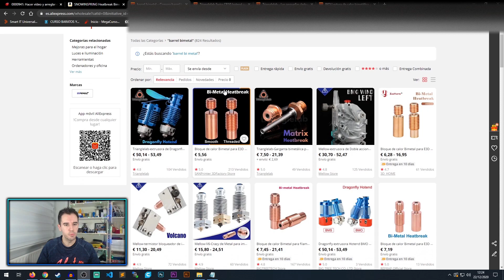🔨 MEJORAR EXTRUSOR de ARTILLERY GENIUS con BARREL BIMETAL ✅ (Haz esto YA!!)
Cómo instalar un BARREL BIMETAL de la marca Trianglelab en la Artillery Genius y Artillery Sidewinder.

⭐ IMPORTANTE!!! Es recomendable después de este cambio hacer un test de retracciones y una calibración del PID. Te dejo aquí los vídeos:

👉 Fijador de tornillos y tuercas
👉 Barrel Bimetal AliExpress
👉 Barrel Bimetal Amazon
👉 Tubo Capricorn AliExpress
👉 Tubo Capricorn Amazon
👉 Artillery Genius 2021

😊 Además sígueme ya en Insta 👈 y ten acceso anticipado a todas las cosas que no publico en YouTube !!!

💋 Si creas una cuenta de letyshops y haces cualquier compra de más de 30 euros en un periodo de 30 días, te regalan 5 euros GRATIS

👉 Elegoo Mars
👉 Anycubic Photon
👉 ANYCUBIC Wash & Cure